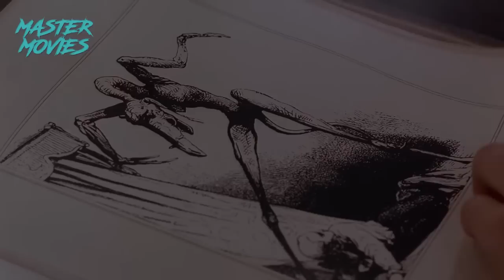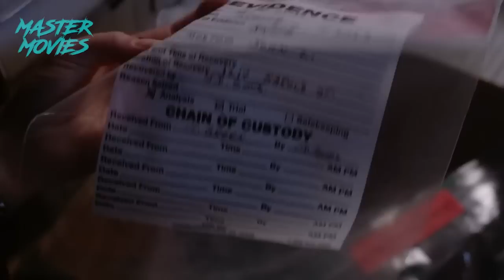ARTISTA MATA BAJO LA INFLUENCIA DEL DEMONIO DE LAS GARGOLAS - Resumen X-FILES o Expedientes X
3X14 -  Grotesque